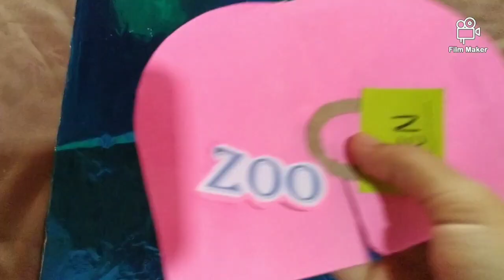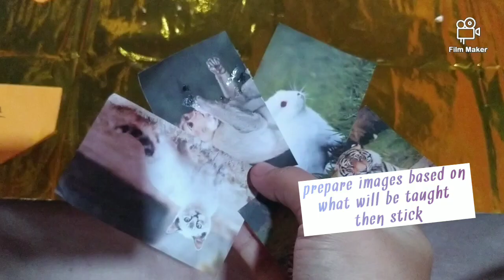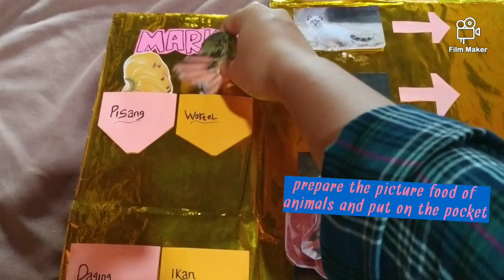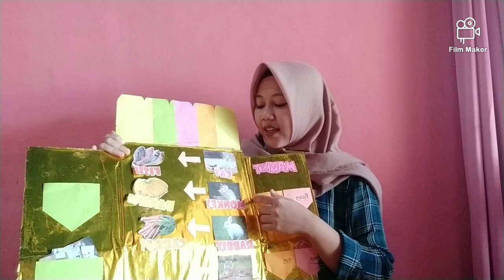Teaching English for young learners using "zoo board"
Hello everyone...

my name is Novita Sari (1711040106) from 6c. In this video I would like to tell you about one of media that can we used in teaching English for young learners.

Happy watching :)